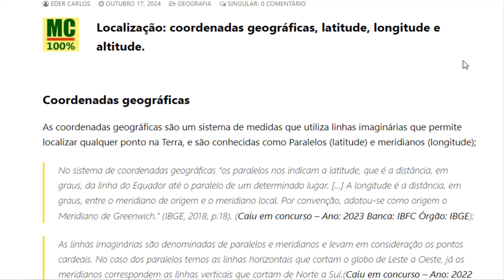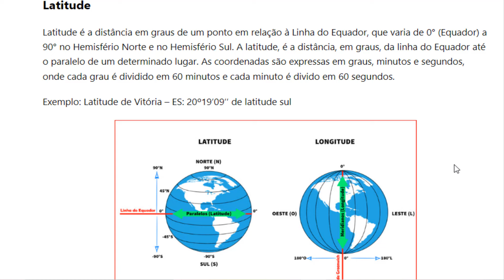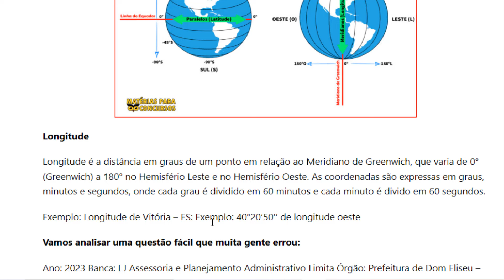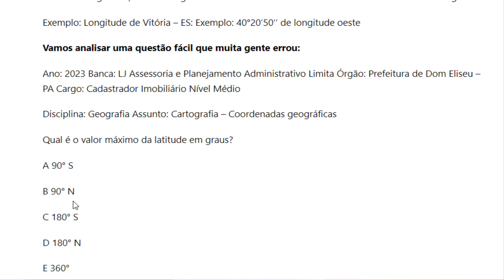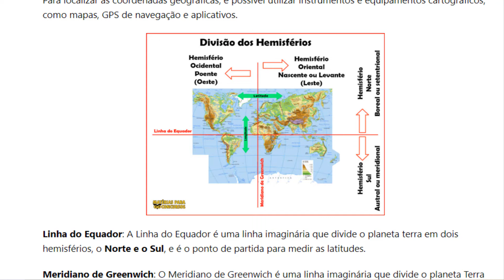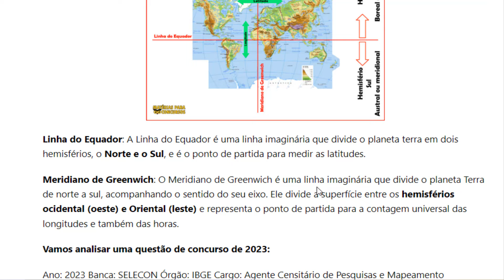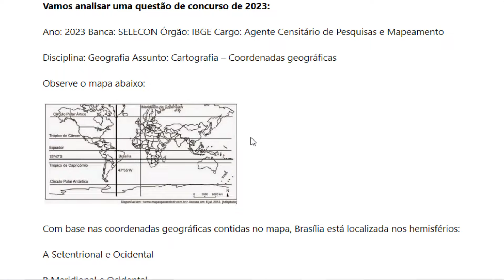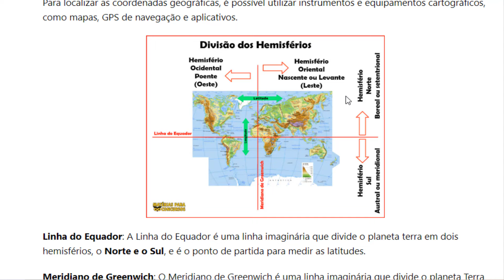Localização: coordenadas geográficas, latitude, longitude e altitude.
LINK PARA O COMBO COM 10 APOSTILAS PARA OS CORREIOS POR APENAS R$ 29,90:

Playlist concurso Correios 2024